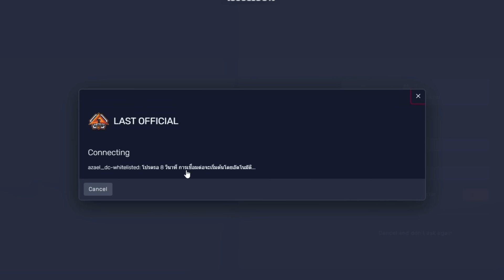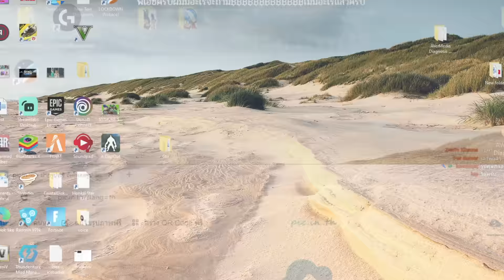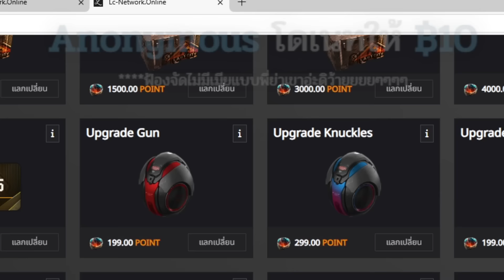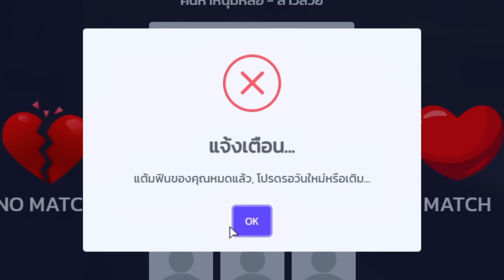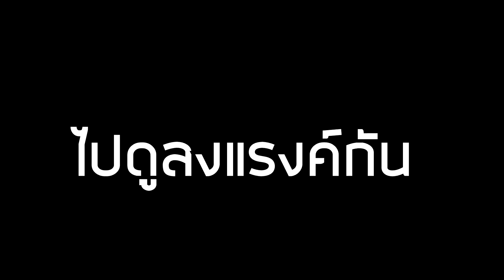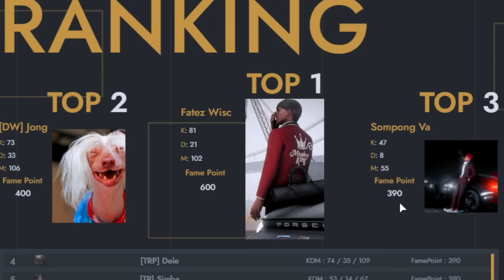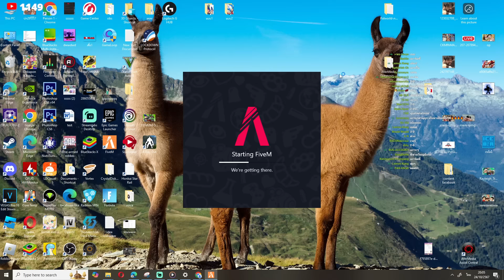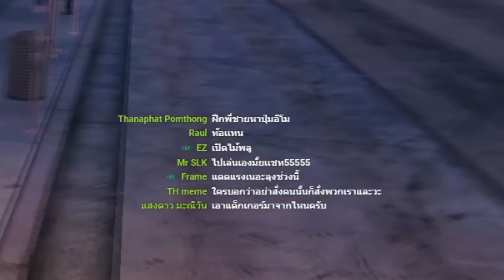เส้นทางสู่อันดับ1 การลงแรงค์ครั้งเเรกของผม Fivem GTAV!!